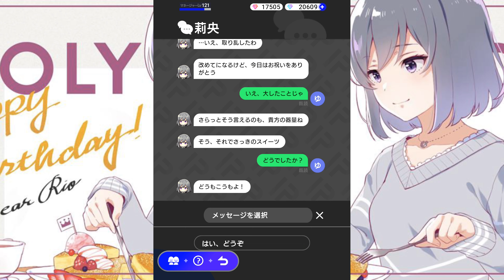【アイプラ】神崎莉央 誕生日 限定ボイス集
今回は莉央がレッスン着だったので、全員レッスン着にしておきました。

0:00  誕生日ストーリー
0:55 全キャラメッセージ集
3:38 特別なやりとり・電話